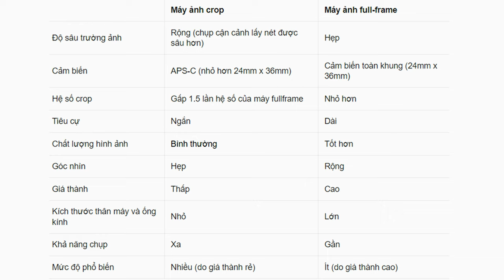LENS ZOOM ĐA DỤNG CHO APSC - KING OF CROP | SONY E 16-55G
Lens SONY 16-55 G Có Đáng Mua ? Đánh Giá Chi Tiết Và Trải Nghiệm Thực Tế
MINH REVIEW NGHIỆP DƯ - Kênh giải trí vui là chính.
REVIEW ĐỦ THỨ
| CONNECT |